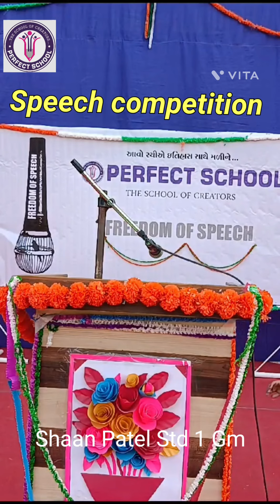Elocution competition 2024.... Shaan Patel Std 1 Gm